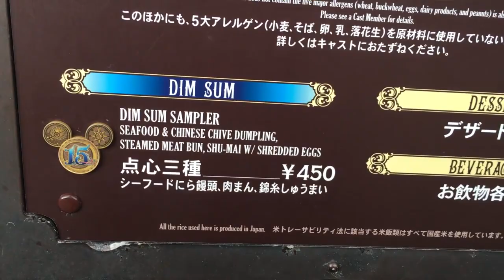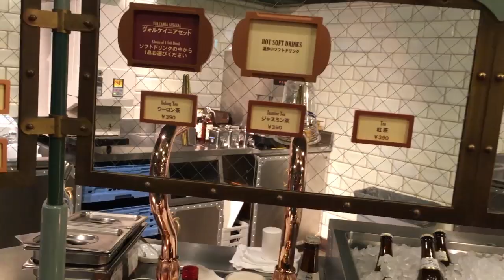【食べてみた】ヴォルケイニアの15周年メニュー（点心三種ほか・2017-02ディズニーシー）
東京ディズニーシーのヴォルケイニアレストランで、シー15周年の点心三種をチョイスできるスペシャルセットを食べてきたのでレポートします。

点心三種　¥450
（シーフードにら饅頭、肉まん、錦糸しゅうまい）

【グーフィーをイメージ】

ヴォルケイニアセット¥1,700

チャーハンまたはシェフおすすめの麺
アントレ（スモールポーション）から1品
スープ、サラダ、点心、デザートから1品